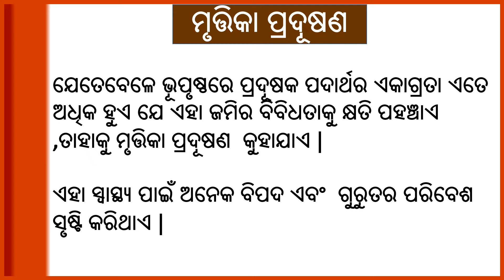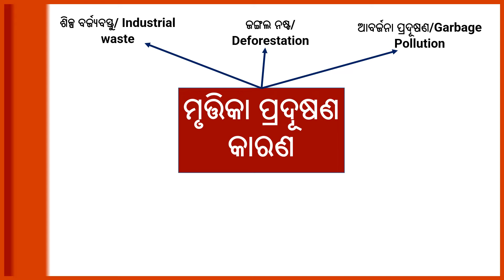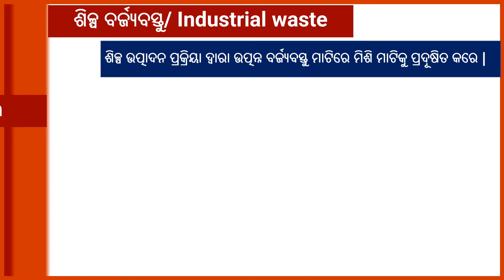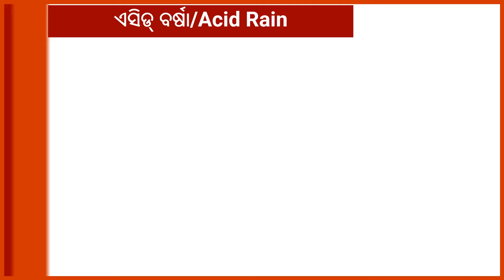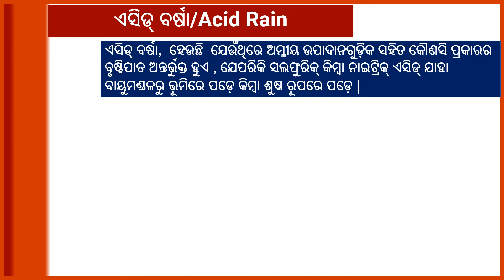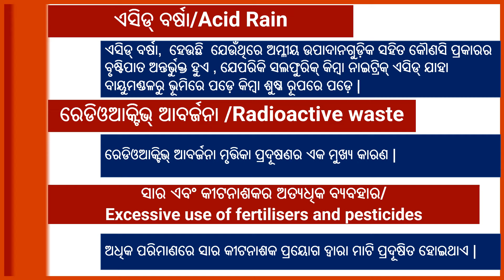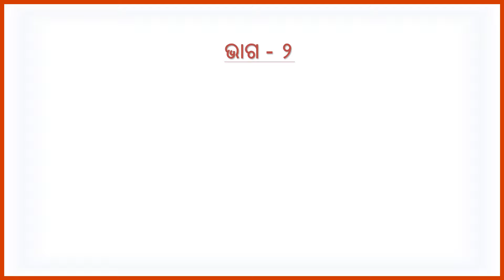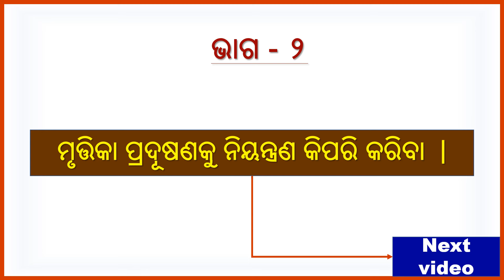Soil Pollution in Odia||cause of soil pollution||Impact of soil pollution||Part -1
Good story book to practice English reading. please click on below link to purchase👇

Very nice Science activity book for kids, please click on below link to purchase👇

Painting and coloring best items for students please click on below link to purchase👇
Crayon color
Sketch Pen
Acrylic Paint
Poster color